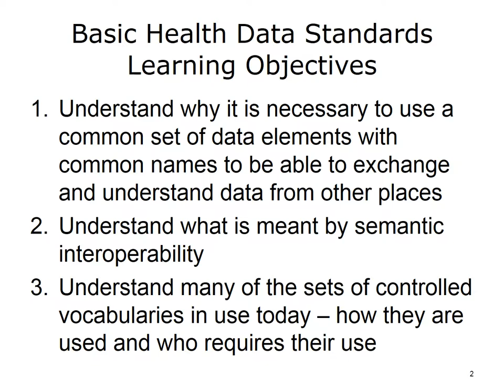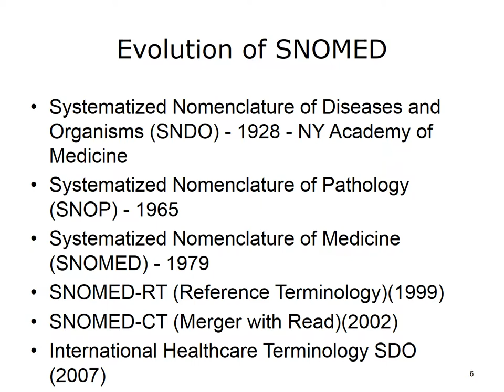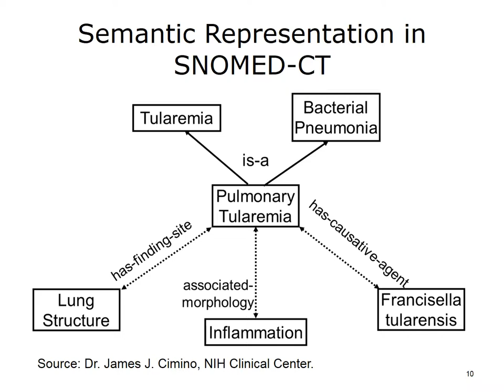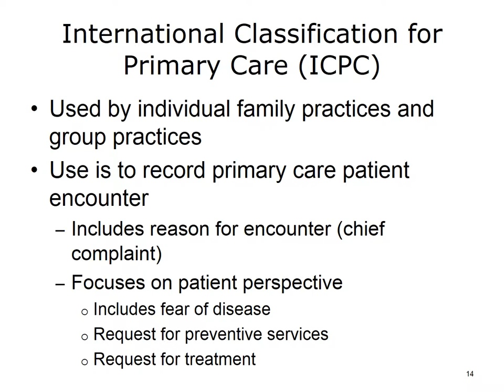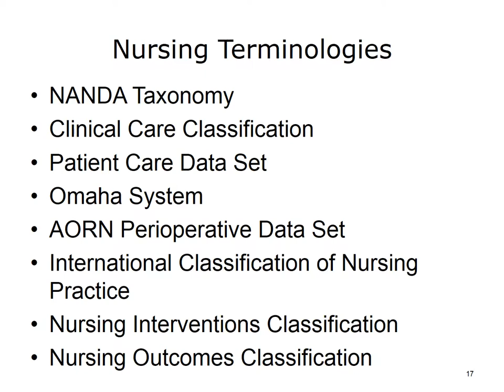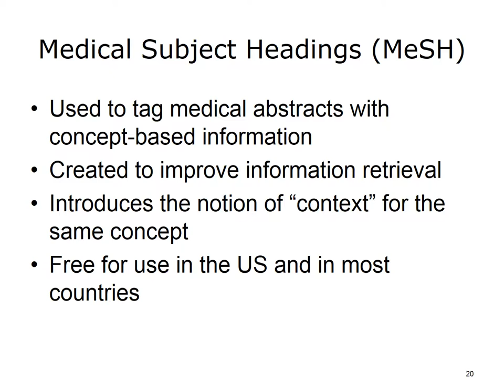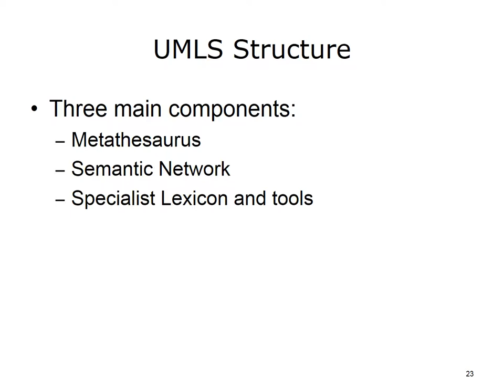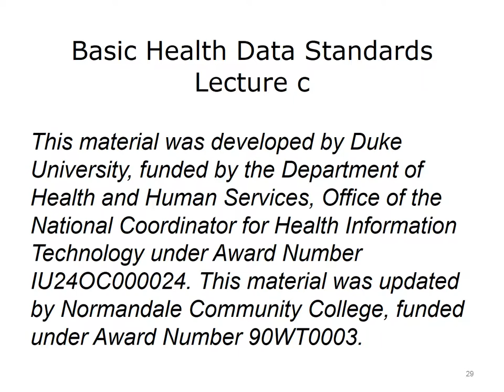ONC Component 9 Unit 4 Lecture c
Component 9: Networking and Health Information Exchange

Unit 4: Basic Health Data Standards

Lecture c: Common Controlled Vocabularies
 • SNOMED
 • MEDCIN
 • MedDRA
 • Nursing Terminologies
 • MeSH
 • UMLS

Description: This component, Networking and Health Information Exchange, addresses what is required to accomplish networking across and among disparate organizations who have heterogeneous systems. As one might imagine, this topic covers a lot of territory fraught with new topics and a lot of acronyms. My apologies, but that is what it is. I suggest you keep your glossary beside you as you study this material.
Unit 4 covers Basic Health Data Standards and consists of six lectures. Over these six lectures, we will identify the set of standards necessary to establish semantic interoperability.

Summary: The complex problems caused by use of local terminologies and too many controlled terminologies continues to be an obstacle to interoperability. Until this problem is solved, the sharing and aggregation of data among disparate sites will result in a loss of information and be prone to error.